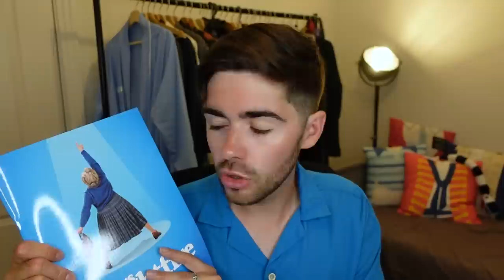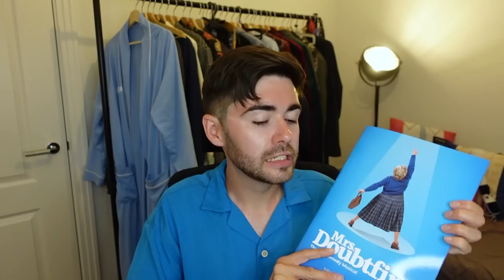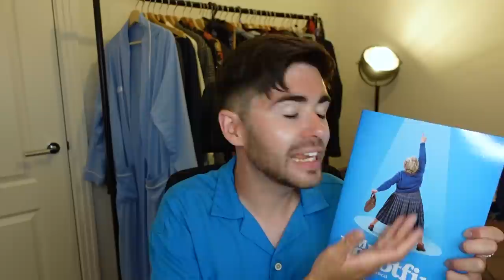★★★ REVIEW: Mrs Doubtfire (West End) | new musical at the Shaftesbury Theatre, London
OHMYGOD HEY!

At the weekend I was invited to attend a gala performance of MRS DOUBTIFRE, the latest musical to open in the West End. The show is playing at London's Shaftesbury Theatre and stars Gabriel Vick in the role made famous by Robin Williams.

Check out today's brand new review video for my thoughts on this show's controversy, score and crowd-pleasing potential...